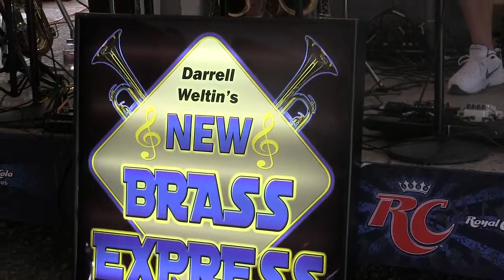New Brass Express (2013) - Roseanne Polka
Pulaski Polka Days - Pulaski, Wi. - July 18 - 21st, 2013